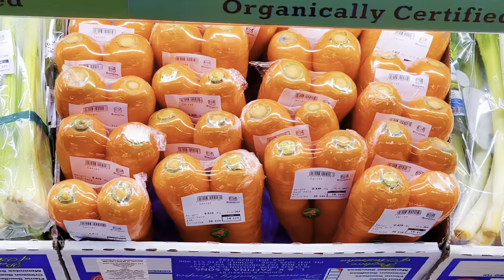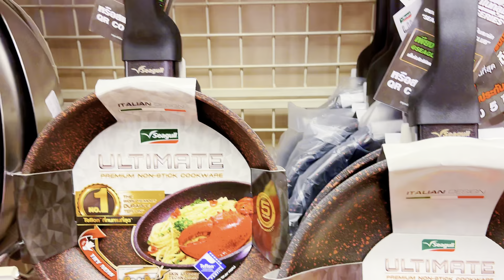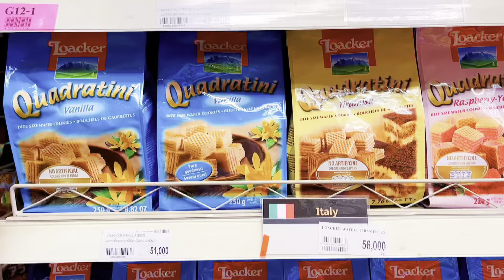老挝物价有多高？一根红薯100元，一颗白菜卖30，你相信吗？